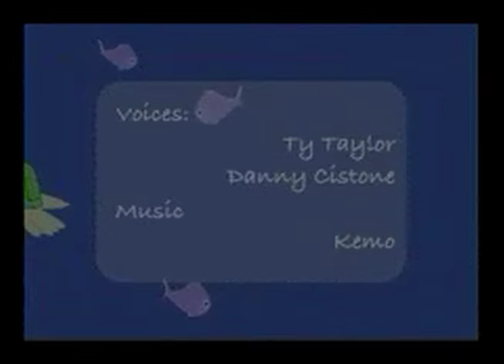Jellyfish and Bacteria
Shifting Baselines Ocean Media Project: The Legendary Jellyfish and Bacteria Animation Video by Randy Olson with Rohini Montenegro (animation), Ty Taylor, Danny Cistone (vocals) and Kimo (music).  Budget: $2.4 million, Recipient of 7 Oscars including Best Dead Fish Animation. "A film that will change nothing." - TIME Magazine, "The Black Sea has never seemed so dark." - Variety "So terrifying you can't not watch (and won't)." - Hollywood Reporter.